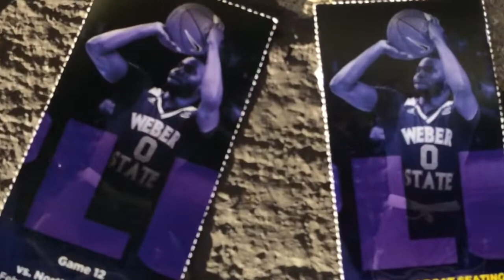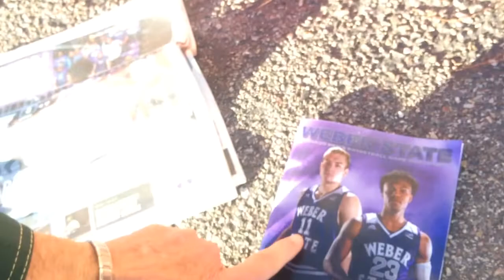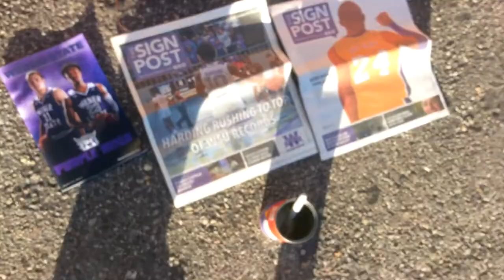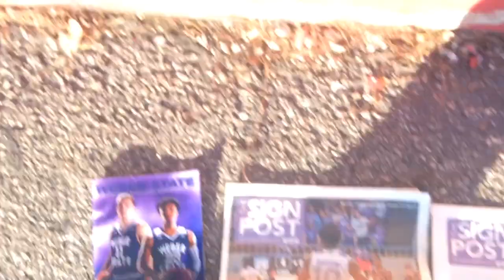Fukushima By kevin D. Blanch PhD ;; Page # 1 ;; The Meltdowns Happened late March 10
“I had a out of body experience that night March 10 2010” Anthony Johnson After Weber State with Damian Lillard on the floor biggest Meltdown in sports history ;; my same seat for 44 Years ;; kevin D. Blanch has been sitting on Row 33 seat 8 section A of the Dee American can Nuclear energy hover dam General Electric Utah Construction event center for 44 years